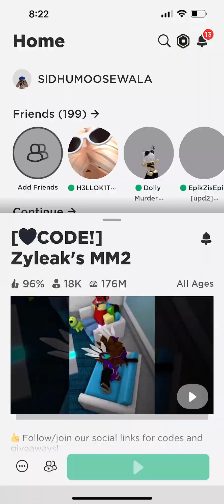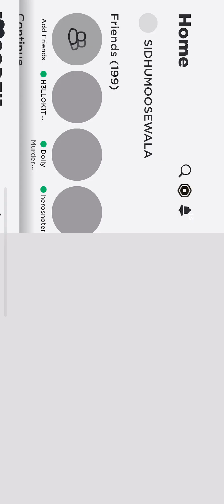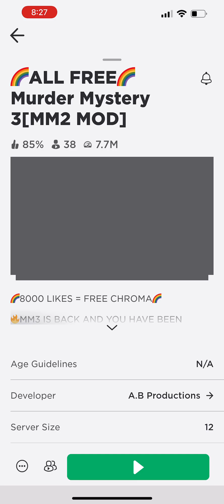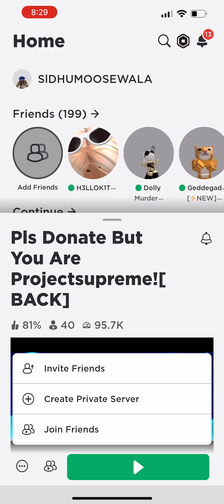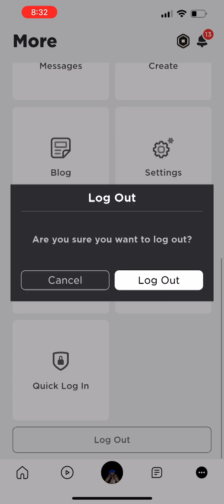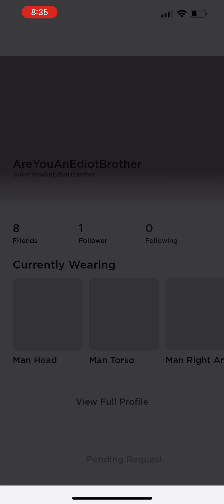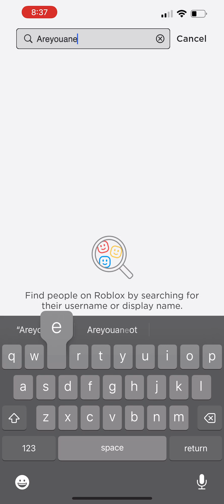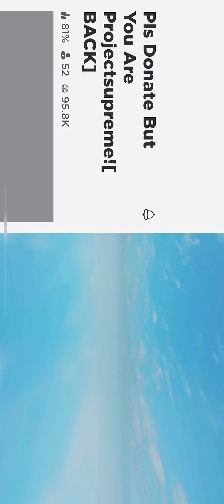March 1, 2024